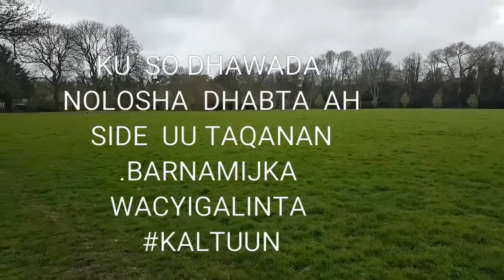MATAQANA WAXA DAL JACARYLKU U YAHAY♥♥